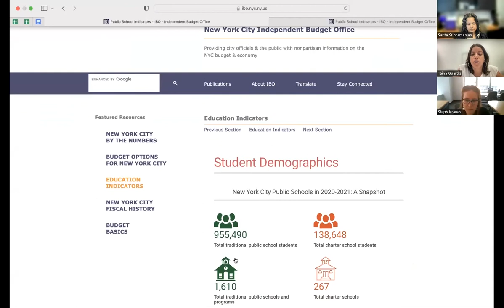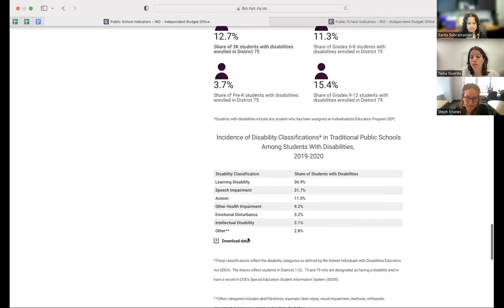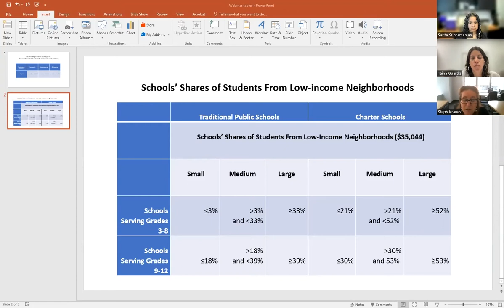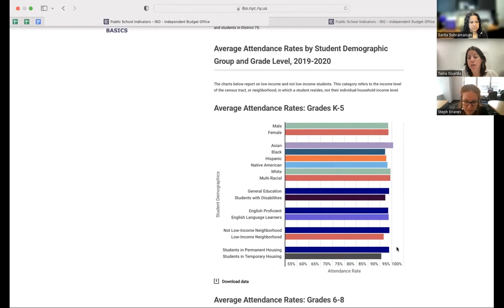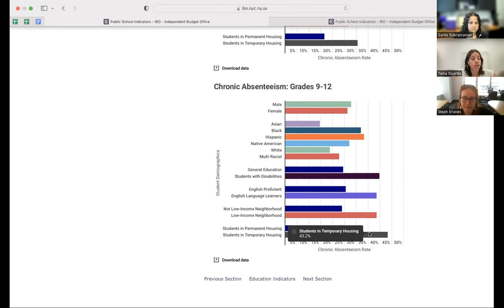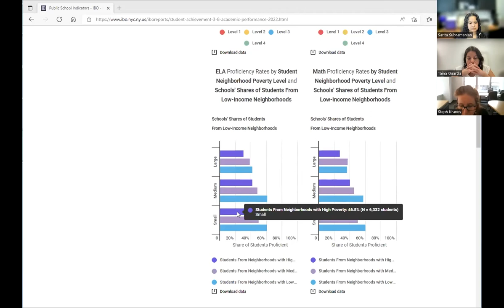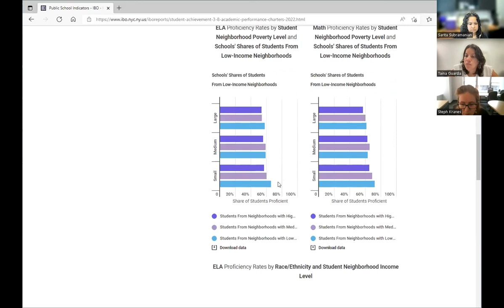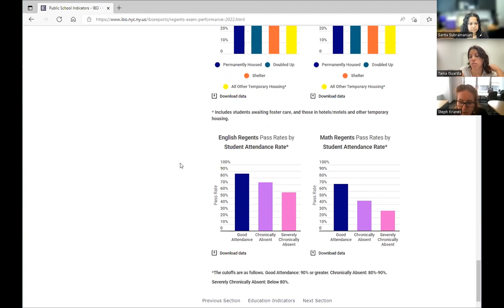Education Indicators: Student Attendance and Achievement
IBO’s education analysts Tainá Guarda & Steph Kranes discuss our Education Indicators and walk you through our recently updated charts and data tables on public school attendance and student achievement.